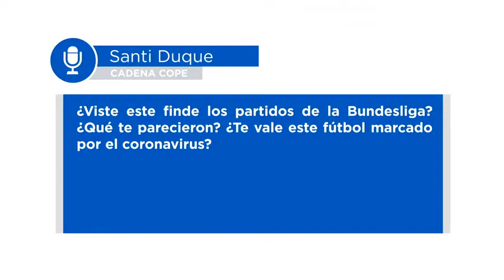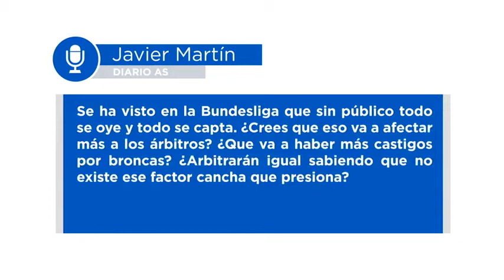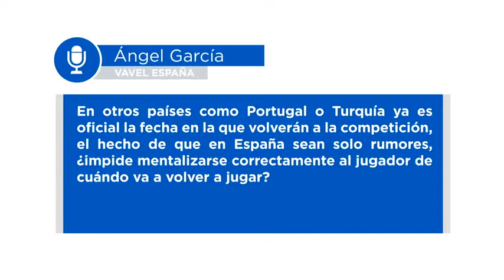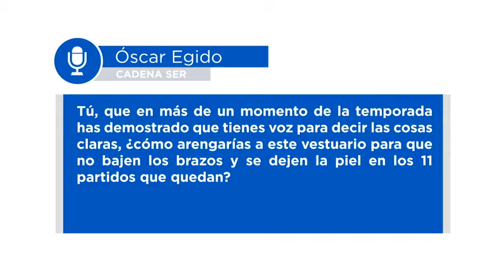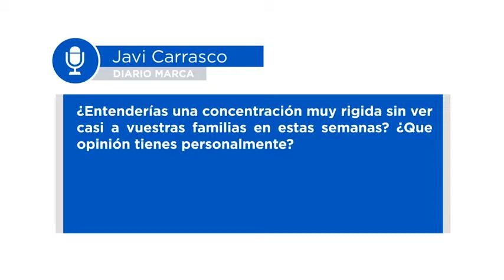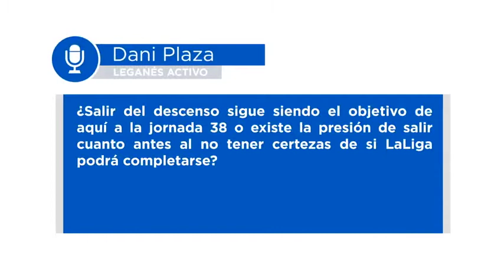C.D. LEGANÉS, JOSÉ RECIO RESPONDE A LOS PERIODISTAS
El jugador del C.D. Leganés José Recio responde a las preguntas de los periodistas después del entrenamiento.
Vídeo grabado por el C.D. Leganés.